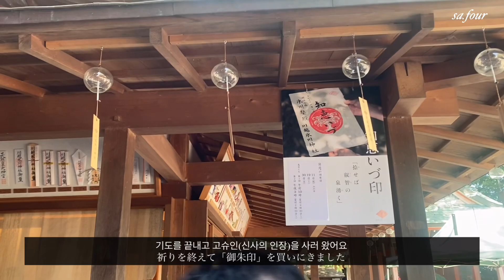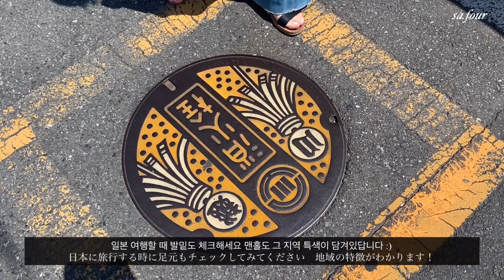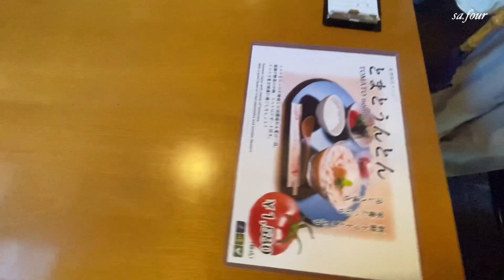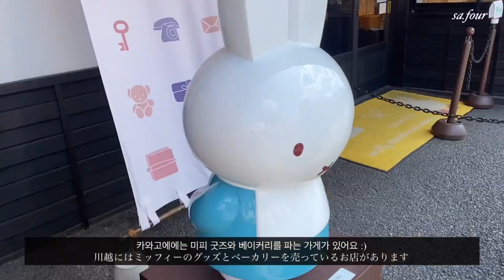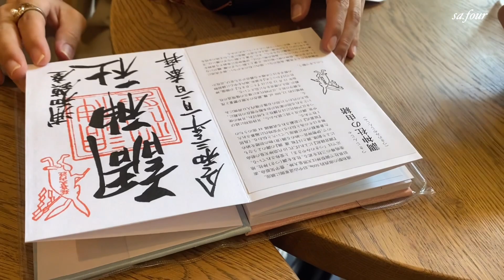【도쿄 근교 여행】도쿄에서 약1시간 거리 사이타마 카와고에 당일치기 여행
안녕하세요:)
사포입니다.

얼마전에 친구들과 함께 도쿄 근교 여행을 다녀왔어요
사이타마에 위치한 카와고에는 작은 에도라 불리는 곳으로 옛 일본의 거리나 건축이 남아있는 곳입니다.
이번엔 간단하게 식사와 카페를 다녀왔는데요!
도쿄에 여행오시는 분들은 카와고에도 들러보시는 걸 추천합니다 :)